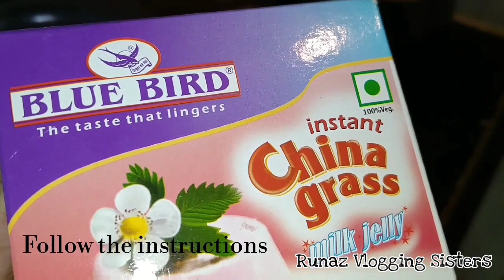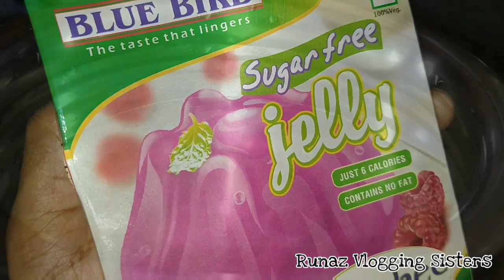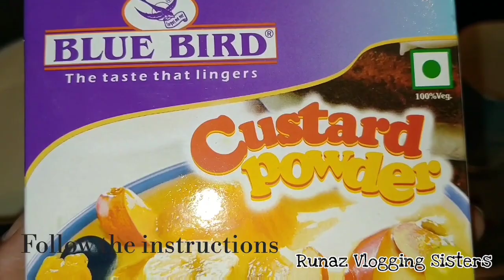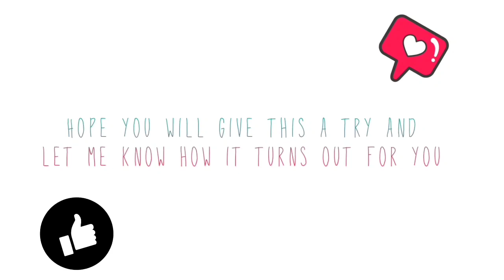China Grass & Jelly Dessert || Fruit Custard Dessert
Hello Lovelies, I hope you all doing fine. Today we are sharing dessert recipe video.

A chilled china grass & jelly fruit custard dessert makes it's presence in most special meals & parties. Fruit custard can be a great summer treat to your friends, family and guests.